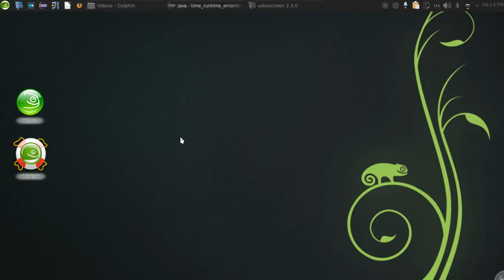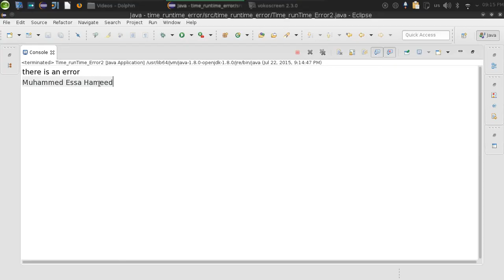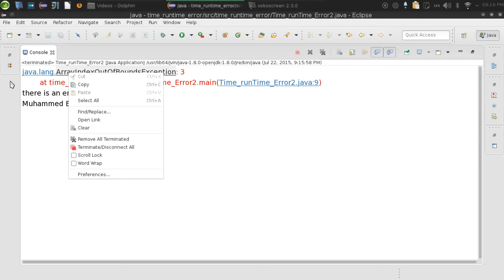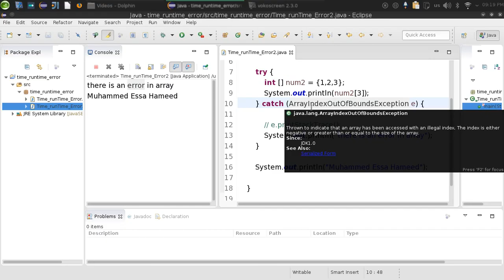69 Java Errors ExceptionTry catch جافا عبارة المحاولة تنفيذ وامساك بالخطأ